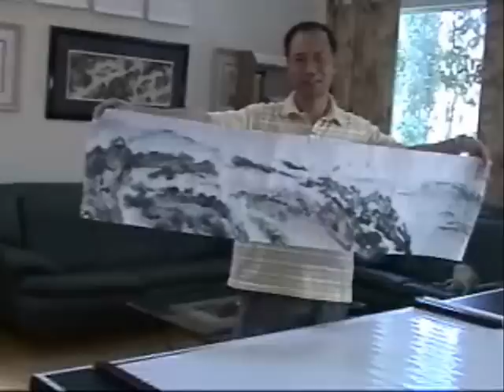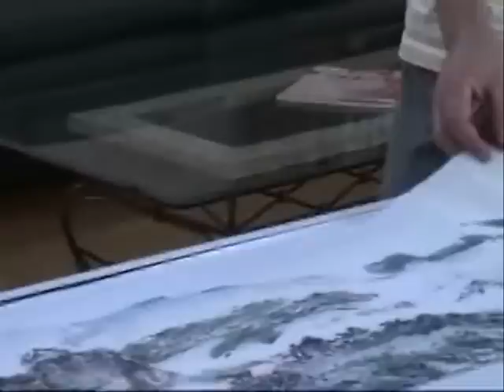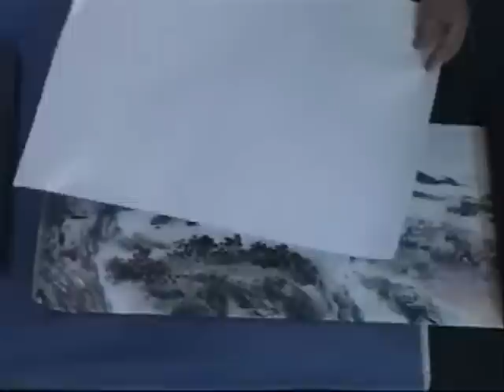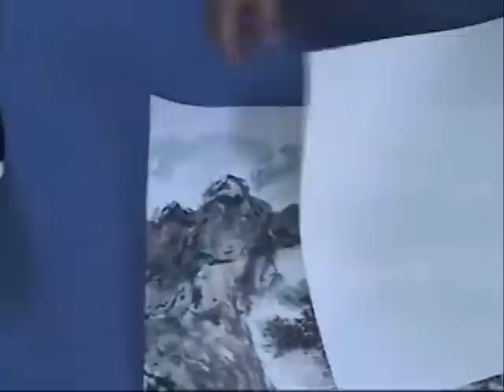How to Mount a Large Chinese Painting (1)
To purchase Silicone Paper
How to dry-mounting large sized paintings on rice paper with Silicone Paper.